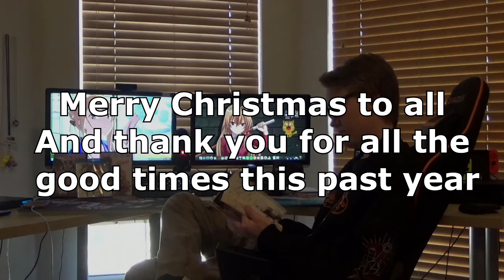My Experiences With The Anime Community in 2019 (12 Days of Anime Day 12)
This has been a wonderful crazy year so join me as I talk about some of my most memorable moments while joined by some of the friends that made it so special.

Thank you to John, Sea and Jordan for being part of this video.

Other Podcasts I was in.